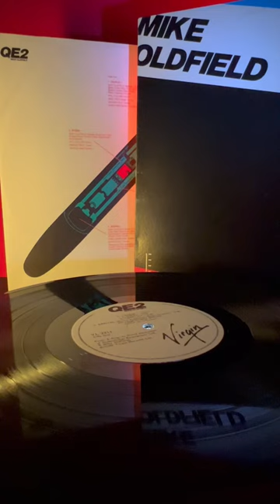MIKE OLDFIELD: Wonderful Land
Mike Oldfield does a stunning interpretation of this beautiful number!

From Wikipedia:

"Wonderful Land" is an instrumental piece written by Jerry Lordan and first recorded and released as a single by The Shadows in February 1962. It stayed at number one for eight weeks on the UK Singles Chart, a feat only Elvis Presley (in 1960), the Shadows and the Archies (in 1969) managed in the whole of the 1960s.

English musician Mike Oldfield covered "Wonderful Land" on his 1980 Virgin Records album, QE2. Oldfield's version was also released as a single and as the B-side for his "Sheba" single; in some countries, "Wonderful Land" was the A-side. The Shadows later covered one of Oldfield's songs, "Moonlight Shadow".

The video for "Wonderful Land" again shows Oldfield playing various instruments, including a violin, which he has claimed not to be able to play very well. The video is available on the Elements - The Best of Mike Oldfield video.